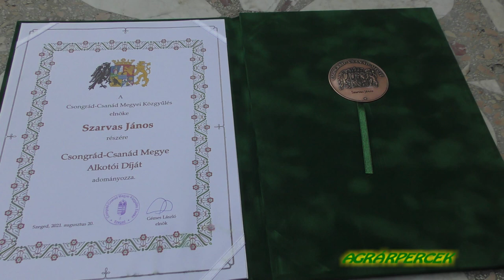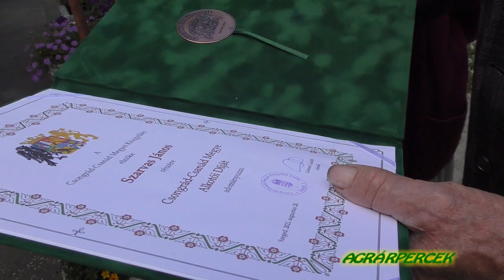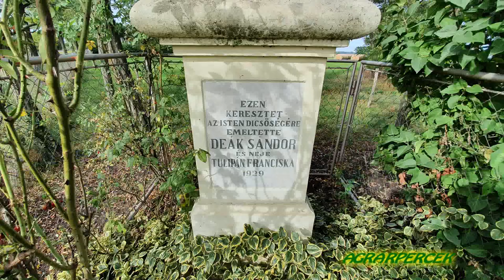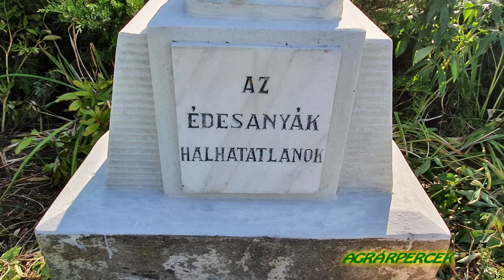Beszélgetés Szarvas János szegvári kőfaragó mesterrel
Kedves Nézőink! Az Agrárpercek mai műsorában jöjjenek el velünk Szegvárra, ahol Szarvas János kőfaragó mesterrel beszélgettünk.